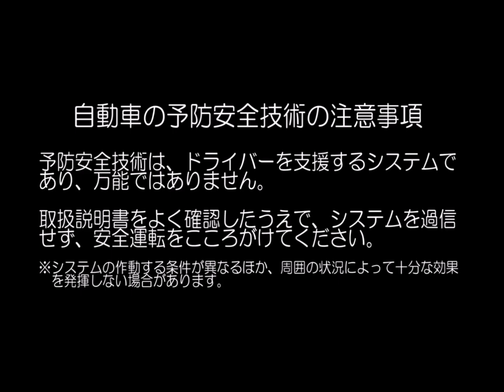自動車安全性能2022試験映像：フォルクスワーゲン ゴルフ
より安全な車・チャイルドシートを選びませんか？ 詳しい評価結果については、JNCAPホームページをご覧ください。

0:00　自動車安全性能2022
0:03　衝突被害軽減ブレーキ試験 対自転車
0:36　衝突被害軽減ブレーキ試験 対歩行者（昼間）
0:58　衝突被害軽減ブレーキ試験 対歩行者（夜間）
1:20　衝突被害軽減ブレーキ試験 対車両
1:32　車線逸脱抑制試験
1:51　フルラップ前面衝突試験
2:12　オフセット前面衝突試験
2:33　側面衝突試験
2:47　後面衝突頚部保護性能試験
2:56　歩行者頭部保護性能試験
3:05　歩行者脚部保護性能試験
3:17　予防安全技術の注意事項